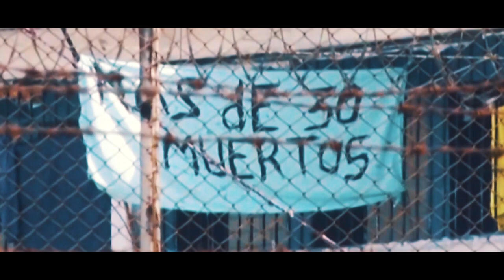Jusca x Plee feat. Seven Step - Masole A Mmele [Official Music Video]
LTN Entertainment 2020 (pty)